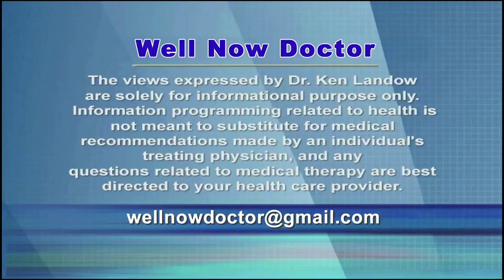Femara - Letrozle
Femara known generically as letrozole is a commonly prescribed drug to prevent recurrence of breast cancer and to treat localized disease.  In the class of aromatase inhibitors, it functions to prevent male hormone produced in the adrenal gland from being converted into estrogen.  Femara functions in breast cancers that contain estrogen hormone receptors – so called hormone receptor positive or HR positive tumors.  About 80% of all breast cancers belong in this category.

Femara lacks the ability to combat estrogen arising from ovarian production.  As a result its utility appears limited to postmenopausal women.  This once a day oral drug is routinely prescribed for 5-10 years after initial surgical treatment in women deemed at moderate risk of recurrence.  Newer investigations suggest a maximum of 7 years of therapy offers optimal advantages with very limited reason to continue afterward.  It has largely replaced tamoxifen.

Cash price for generic letrozole remains higher than expected at about $10 a day with the brand name Femara well in excess of $700 a month.  It replaced tamoxifen which still works quite well.  Available only as a generic tamoxifen’s cash  cost is only a modest $1 a day.